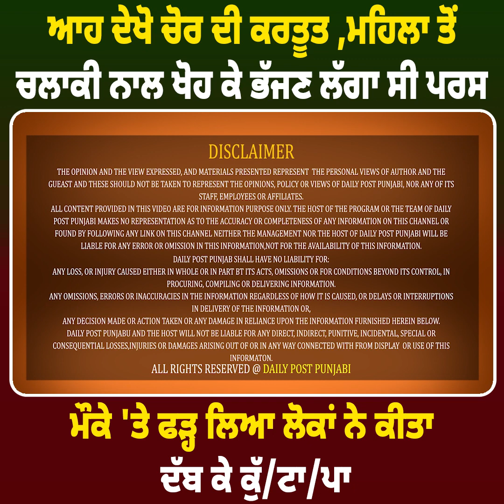ਆਹ ਦੇਖੋ ਚੋਰ ਦੀ ਕਰਤੂਤ ,ਮਹਿਲਾ ਤੋਂ ਚਲਾਕੀ ਨਾਲ ਖੋਹ ਕੇ ਭੱਜਣ ਲੱਗਾ ਸੀ ਪਰਸ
ਆਹ ਦੇਖੋ ਚੋਰ ਦੀ ਕਰਤੂਤ ,ਮਹਿਲਾ ਤੋਂ ਚਲਾਕੀ ਨਾਲ ਖੋਹ ਕੇ ਭੱਜਣ ਲੱਗਾ ਸੀ ਪਰਸ ,ਮੌਕੇ 'ਤੇ ਫੜ੍ਹ ਲਿਆ ਲੋਕਾਂ ਨੇ ਕੀਤਾ ਦੱਬ ਕੇ ਕੁੱ/ਟਾ/ਪਾ ,